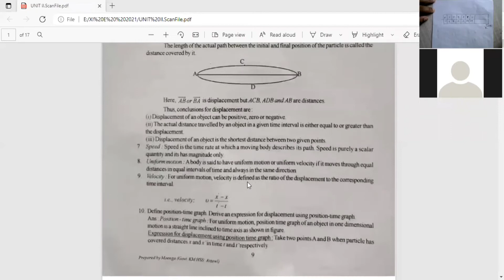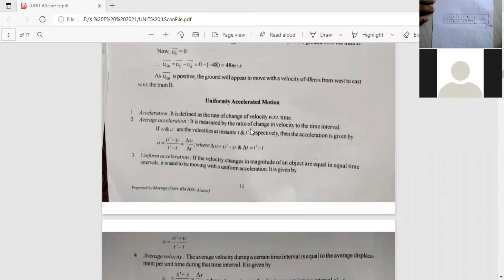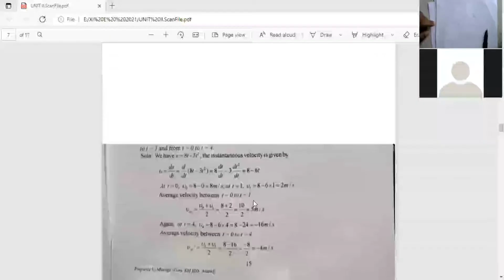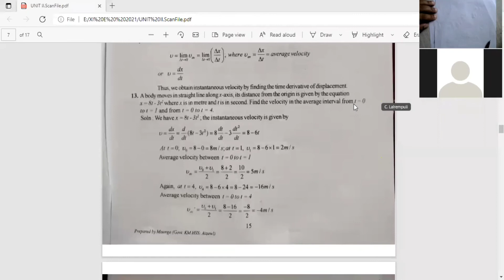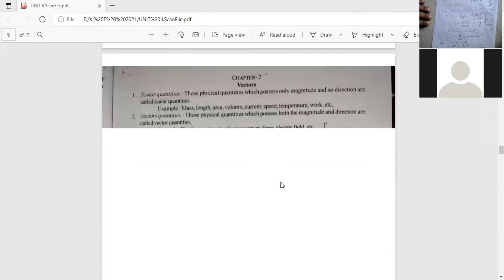XI Phy Unit II 1-4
VT graph for uniformly accelerated motion